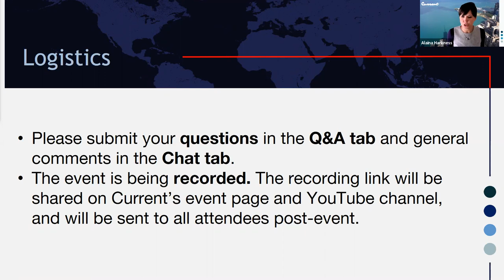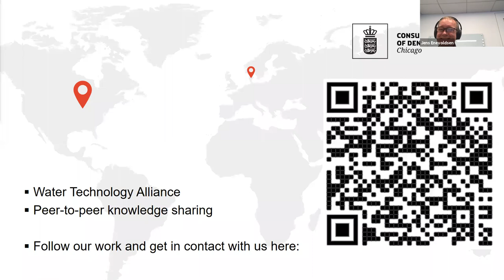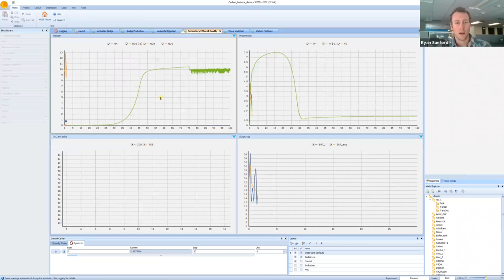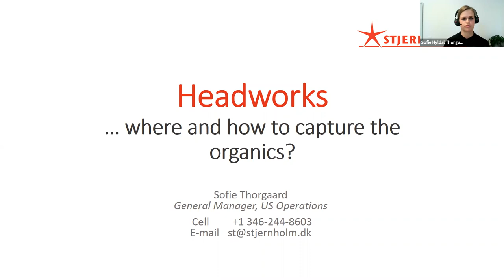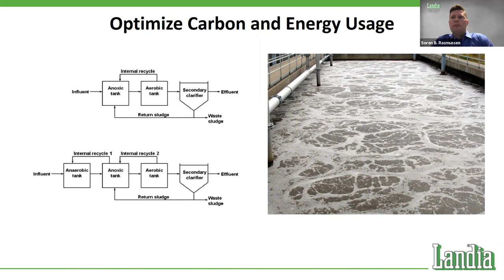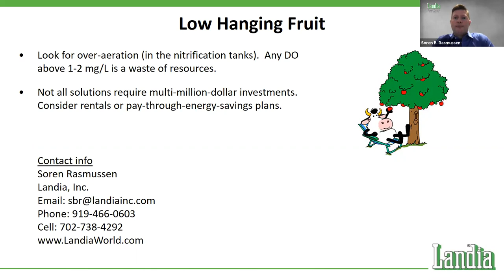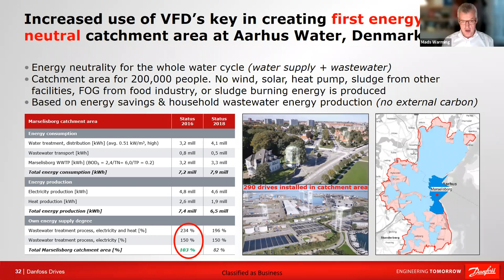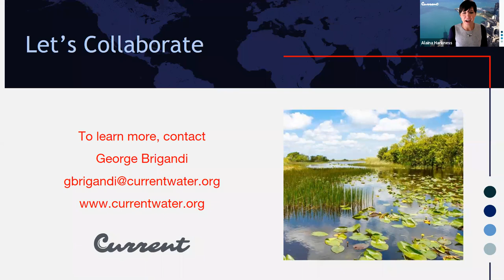Water Around the World: Carbon Resource Optimization - Intelligent carbon management and energy use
'Water Around the World - Local Problems. Global Solutions.' is a new event series in 2021 that highlights water-related problems across the US, and the innovative solutions that may be available elsewhere around the world.

The inaugural event on 2/25/21 was sponsored by The Consulate General of Denmark Trade Council and focused on how the Danish wastewater sector has undergone a large transition over the last 30 years. In 2018, a study showed that the sector produced 68% of the energy used to transport and treat wastewater. Some utilities have even managed to become completely self-sufficient, while at the same time minimizing nutrient levels. By looking into resource management and optimization options, US WRRFs can reduce their operational costs and environmental impact, and create opportunities for renewable energy generation.

Four frontrunners from the Danish wastewater sector explained their various carbon distribution options, and shared their expertise, experience, and tools to optimize carbon distribution and energy use towards WRRF ‘utilities of the future’.